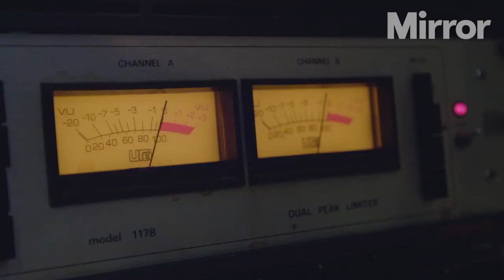Robbie Williams stars as voice of Felix the cat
Robbie Williams stars as voice of Felix the cat in new pet food advert

The cat is out of the bag with the announcement Robbie Williams will star as the voice of Felix, the feline behind the cat food brand, in a newly recorded song.

The 48-year-old pop star sings It’s Great To Be A Cat, a tune set to feature in new Felix adverts.